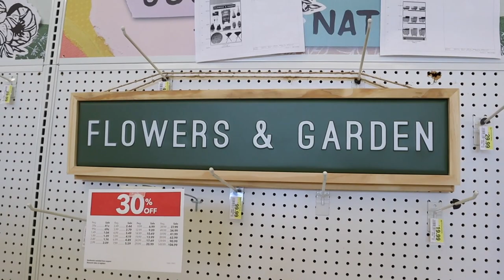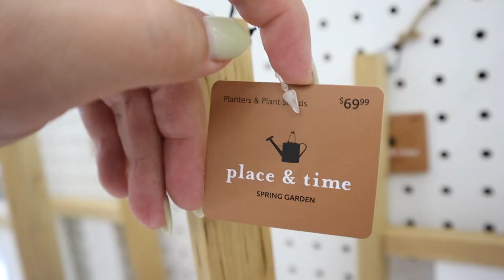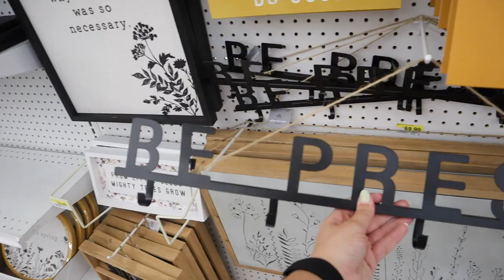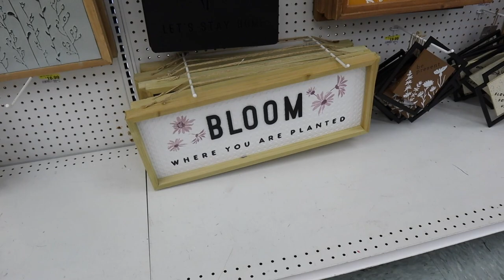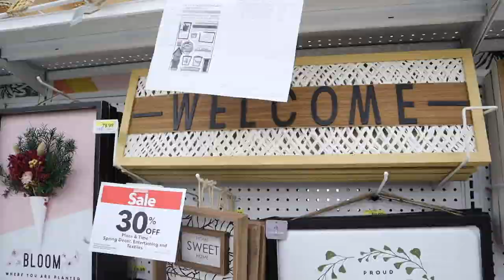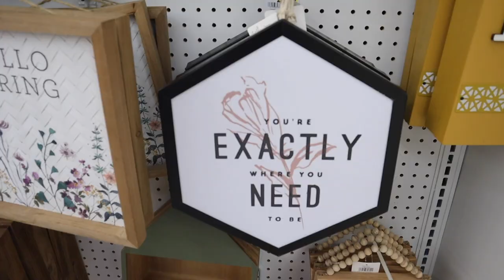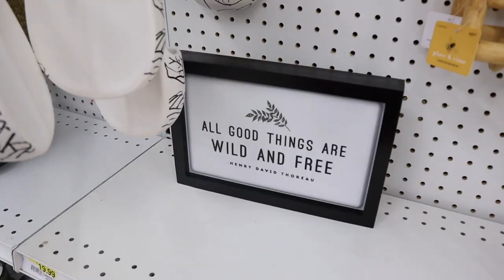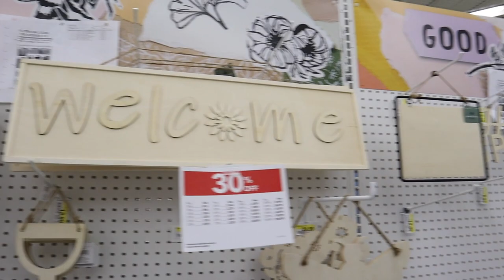SPRING HOME DECOR SHOP WITH ME 2021 at JOANN FABRICS || SPRING DECORATION IDEAS + EASTER DECOR 2021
Todays video is a SPRING HOME DECOR SHOP WITH ME 2021 at JOANN FABRICS!! Similar to a HOMEGOODS shop with me for 2021 and a HOMEGOODS HAUL! JOANN FABRICS has THE BEST BUDGET FRIENDLY DECOR AND FURNITURE! I show you JOANN FABRICS SPRING DECOR, JOANN FABRICS spring home decor 2021, spring decoration ideas! I show you JOANN FABRICS EASTER DECOR, JOANN FABRICS EASTER home decor 2021, easter decorating ideas! JOANN FABRICS VALENTINES DAY DECOR, JOANN FABRICS valentines home decor 2021, valentines day decoration ideas! In the video I show you the JOANN FABRICS APARTMENT DECOR IDEAS and JOANN FABRICS FURNITURE SELECTION 2021! Shopping for our NEW apartment!! I went to JOANN FABRICS to show a JOANN FABRICS WALKTHROUGH 2021 and FULL JOANN FABRICS DECOR TOUR 2021! In this video i'm showing you ALL of the 2021 MUST HAVES for decor at JOANN FABRICS 2021! SHOP WITH ME AT JOANN FABRICS for farmhouse decor, modern decor, traditional decor, glam decor, luxury decor, winter decor and ALL decor staples YOU NEED and so much more!  JOANN FABRICS has amazing DECOR ON A BUDGET and great DECORATION INSPIRATION! TARGET DOLLAR SPOT SHOP WITH ME VIDEOS TO COME!!!

xoxoxo katie

FOLLOW ME //
KATIES INSTAGRAM- @KatieVining
KATIES TIKTOK-@KTVining

SHOP EQUIPMENT //
GOPRO ACCESSORIES